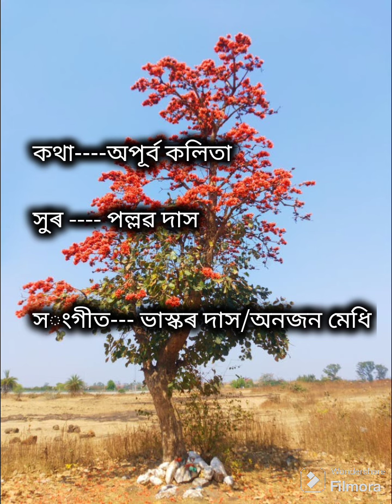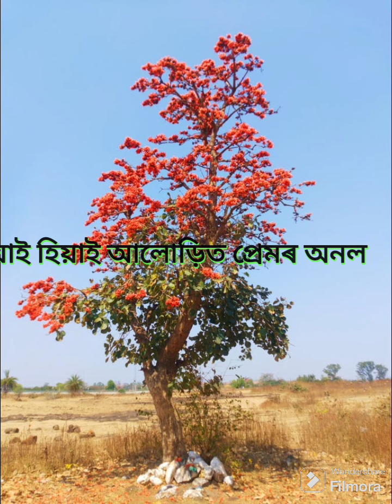assamese holi geet barpeta holi song assamese holi song barpeta holi geet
Lyric-Apurba Kalita
Tune-Pallab Das
Arranger- Anjan
Dholok/Tal- Bubul Das
Flute- Anjan Medhi
Singer- Pallab Das
Group Singer- Bijan, Bhaskar, Sharma Da,Rajib